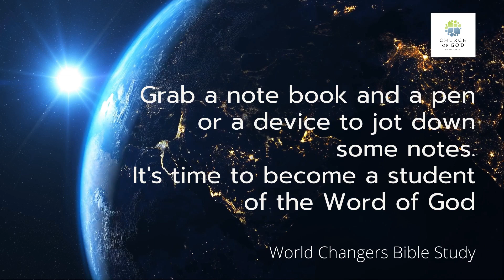World Changers Bible Study-Advancement! Part 1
Rev. Lennox Boyce